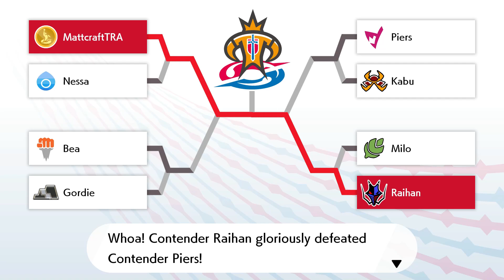SO MANY G-MAX POKEMON!! Pokémon sword: part 10